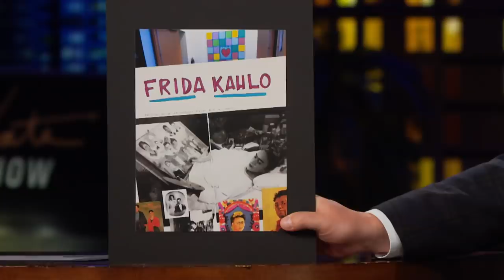Michelle Dockery & Max Greenfield Are Very Different DJs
James welcomes his guests Michelle Dockery and Max Greenfield, who looks nothing like the 40 years of age he's about to turn. When James asks Michelle about her alter ego, DJ Dockers, and the kind of music she plays at parties, he learns its very different than Max's go-to of Huey Lewis and the News. And Michelle Dockery talks about the upcoming "Downton Abbey" film.